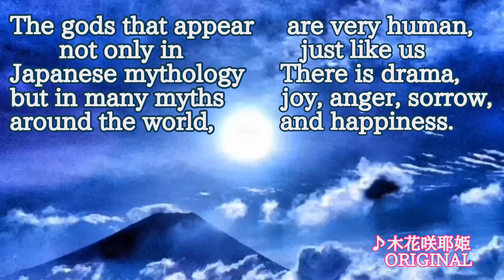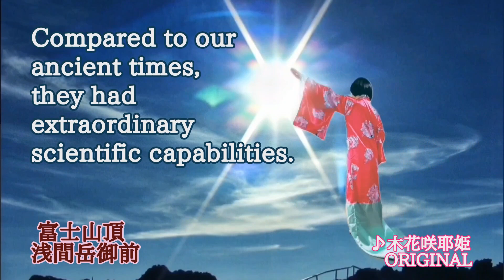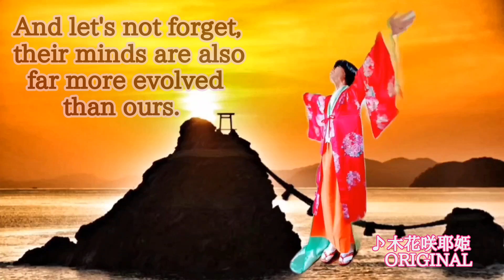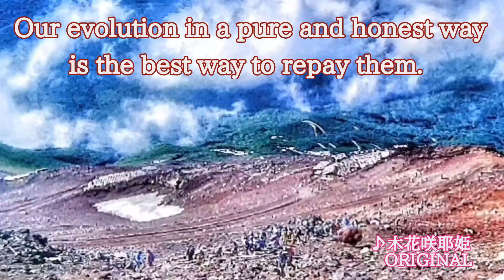Message to the world from Mt. Fuji 富士山山開き